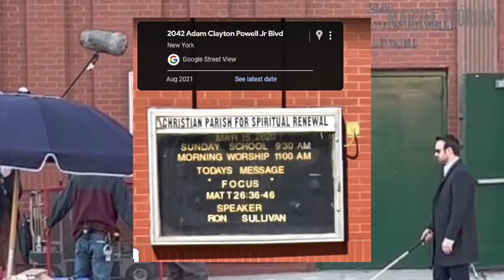Mit tudunk eddig a Daredevil: Born Again-ről?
Ha szeretnél nekünk is Marvel információkat küldeni, esetleg még több hírt megtudni. Beszélgetni emberekkel filmekről akkor csatlakozz a DC szerverünkhöz!